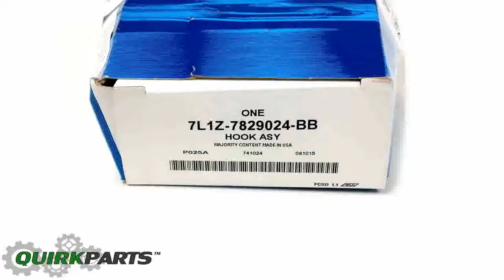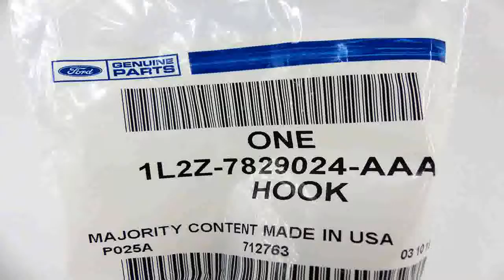Ford 7L1Z 7829024 BB HOOK ASY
Low cost  B000O0SO4A/? Lowest price for Ford 7L1Z-7829024-BB - HOOK ASY. You are looking for top recommend for Ford 7L1Z-7829024-BB - HOOK ASY.